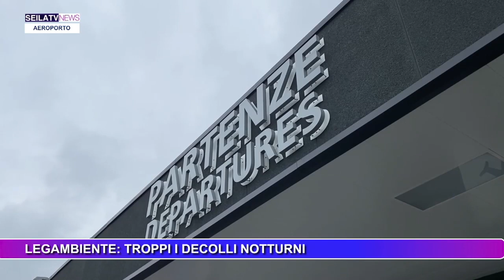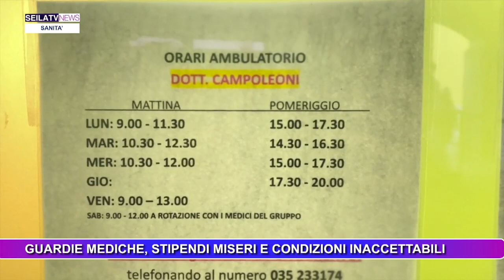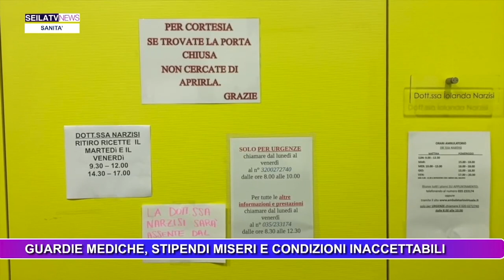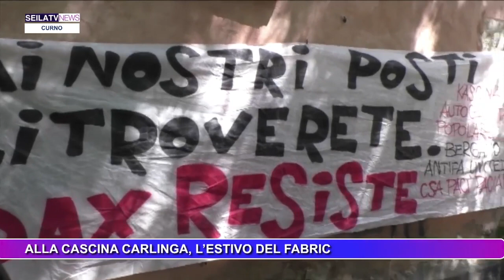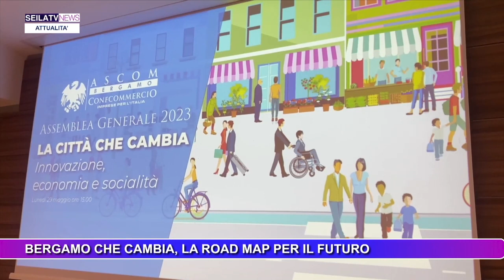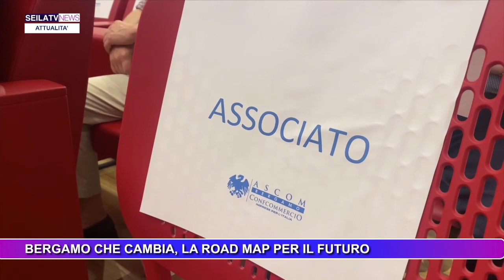SEILATV NEWS 31 MAGGIO 2023